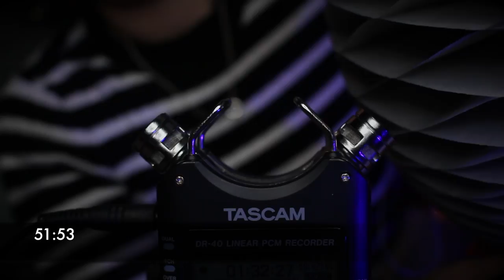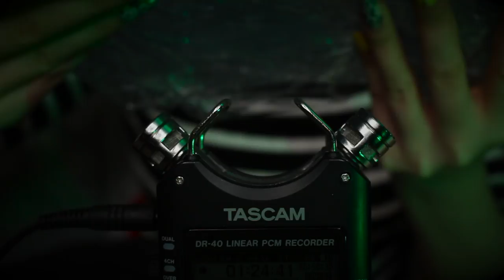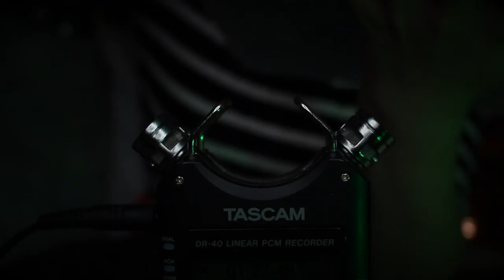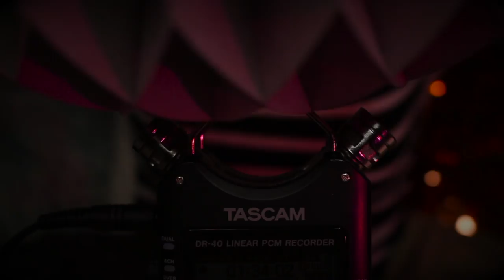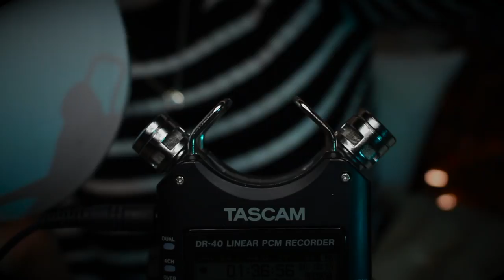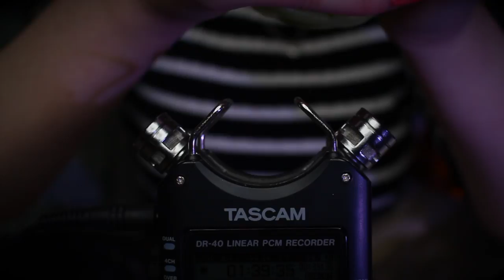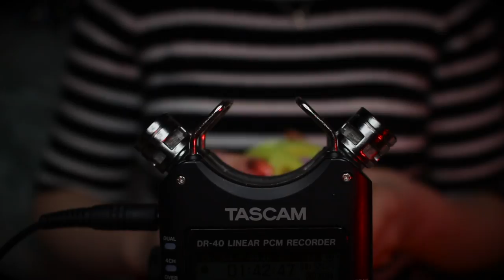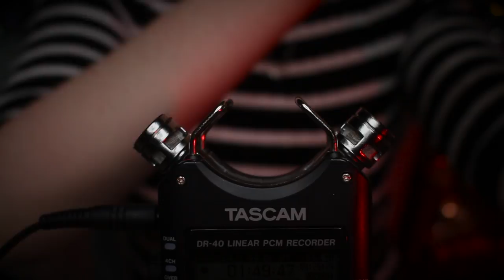ASMR TASCAM Mic Crinkling (NO TALKING) Deep Ear Relaxing Crinkles 💤 Plastic Wrap, Vinyl, Paper +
ASMR Tascam Crinkle Hour!  Plastic Wrap / Cling Film on Mic Windshields & Sponge, Vinyl Crinkling, Paper Decoration, Bubblewrap & Crinkle Ball ✨

Hello!

This video is dedicated to pure crinkling with the Tascam mic 🎤  I wrapped the two separate windshields in plastic wrap for some intense in-ear crinkles and I also put a plastic wrapped bath sponge on the mic for some deeper crinkles, like I do in my sponge mic videos :)  There is also some regular crinkling of paper, vinyl and bubble wrap, which gets quieter towards the end. The sounds are quite intense and feel very deep in your ears, so I hope it helps with tingle immunity or is just good for those of you who prefer stronger sounds :) Thanks so much for watching, I’m excited to film a new video this week and I hope it’ll be ready for you by next Sunday 🤞 Much love, gorgeous people. 😘✨ xoxo

📍Basic timestamps:

00:00 - 00:59 - Preview of most of the sounds

01:00 - 30:11 - Direct ear to ear crinkling on the 2 mini mic windshields

30:12 - 43:31 - Direct crinkling on sponge, deeper sounding crinkles

43:32 - 46:14 - Some bubble wrap

46:15 - 51:51 - Vinyl sheet, very crinkly and with darker lighting

51:52 - 57:21 - A large tissue paper honey-comb decoration

57:22 - End - A crinkly ball

💅 Nail polish -  Portobello Market (Orange) Spitalfields (yellow) both by Nails inc.

❤️ Love, ASMR Magic xoxo